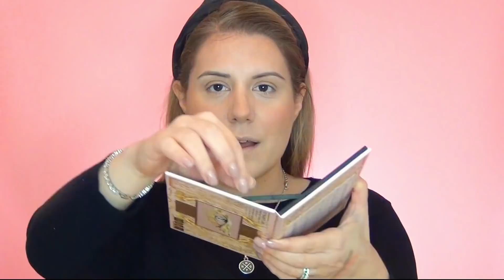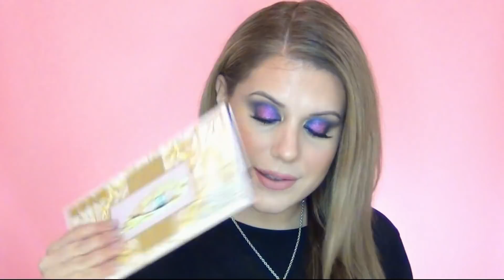ΝΕΕΣ ΑΓΟΡΕΣ & Μακιγιάζ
Προϊόντα που έδειξα:

1. Lierac Hydragenist Brume de Reveil

2. Korres Activated Charcoal Corrective Foundation 30ml

3. Korres Corrective Concealer Activated Charcoal SPF30 3.5gr

4. Huda Beauty Tantour Contour & Bronzer Cream 11gr

5. Milani Baked Bronzer Dolce 7gr

6. Milani Baked Blush 05 Luminoso

7. M.A.C Pro Longwear Paint Pot Painterly

8. M.A.C Eye Shadow Orb

9. Pat McGrath MTHRSP Mega: Celestial Divinity

10. M.A.C Lip Pencil Whirl

11. Jeffree Star Velour Liquid Lipstick Birthday Suit

12. Maybelline Lasting Drama Carbon Matte 800 Black [ Έχει αλλάξει συσκευασία πλέον]

12. Criss Cross False Eyelashes

Γειά! Είμαι η Δήμητρα και αυτό είναι το MakeUp Is Not a Crime!

Το κανάλι αυτό είναι αφιερωμένο σε όσους αγαπούν το MakeUp, ανεξάρτητα από την ηλικία τους, το φύλο και τις προτιμήσεις τους στο μακιγιάζ. Enjoy!

Κάνε με φίλη σου στα social media 🤳

Ιnstagram: MakeUp Is Not A Crime